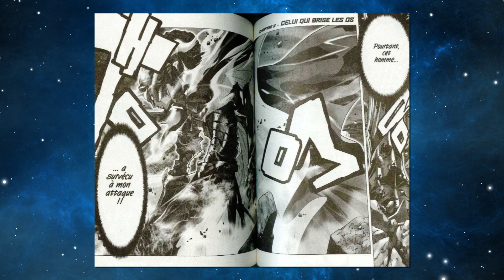Saint Seiya Episode G - Review Tome 2 - Le pire des combats !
Review sur le deuxième tome de Saint Seiya Episode G !
Si vous voulez me soutenir vous pouvez aller faire un tour sur ma page Utip

J'ai également créé un discord pour pouvoir discuter avec vous de la chaine et de Saint Seiya